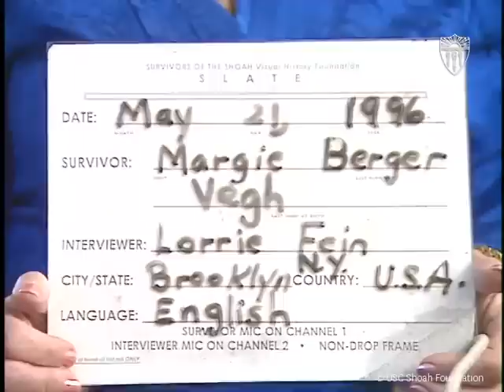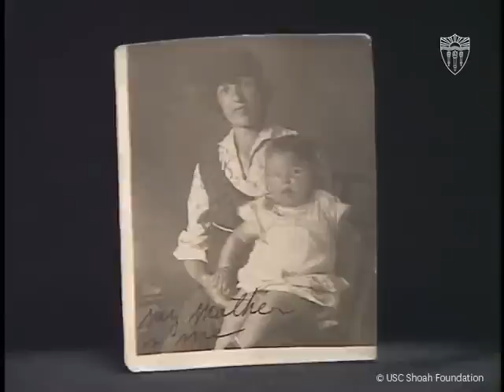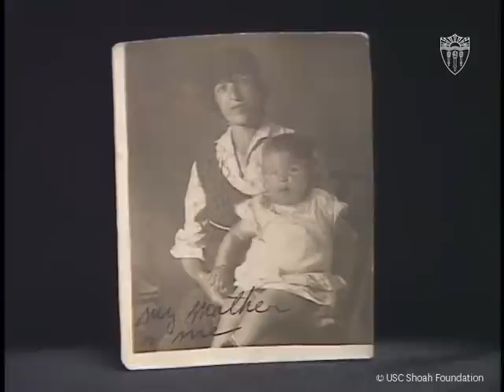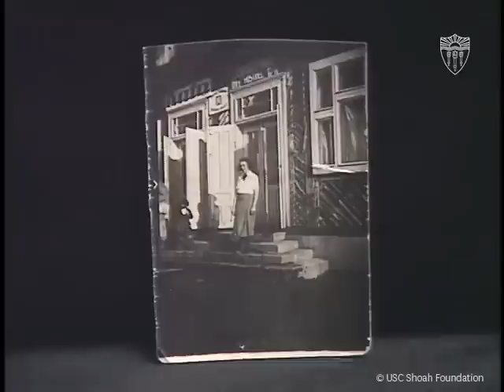USC Shoah Foundation Institute testimony of Margie Berger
From the collection of USC Shoah Foundation Oral History | VHA Interview Code: 15317

Berger, Margie. Interview 15317. Interview by Lorrie Fein. , USC Shoah Foundation, 21 May 1996. Accessed 18 Apr 2023.